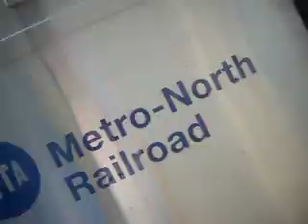100th VIDEO 4:41 TRAIN TO 9RAND CENTRAL